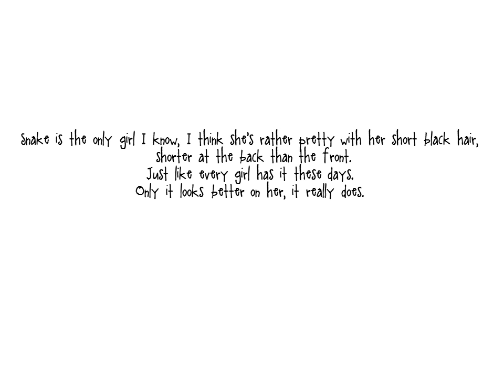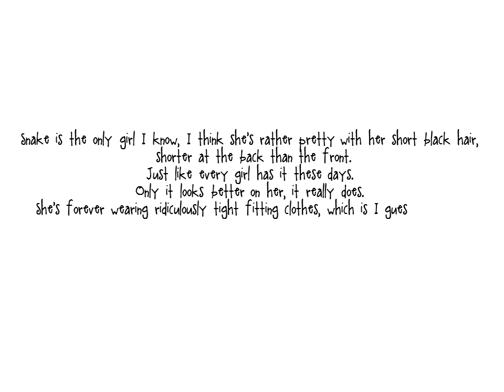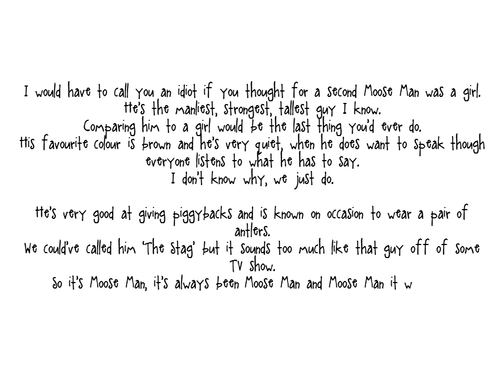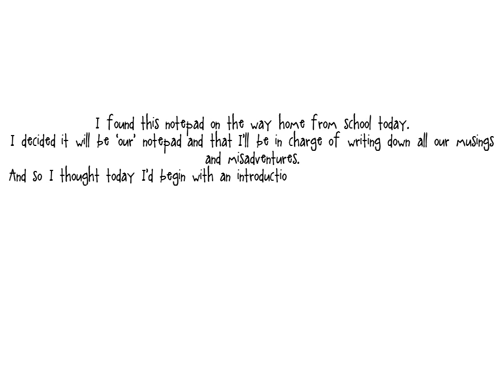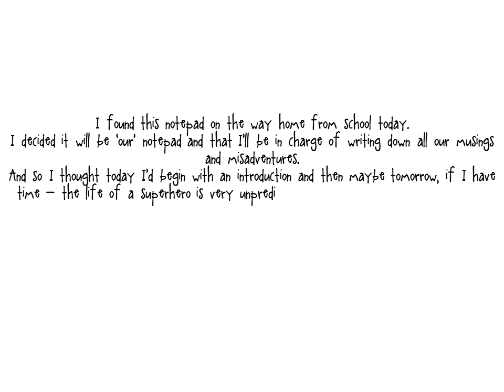Jottings of a Tired Superhero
This is the first in the small "Tired Superhero" series I wrote a few years back. As a creative student of the modern day and age I'm experimenting with multimedia in regards to storytelling.
Advanced apologies for the time delay between the second and third 'page' no matter how many times I edited it, it wouldn't lessen.
Feedback much appreciated!
FGHC